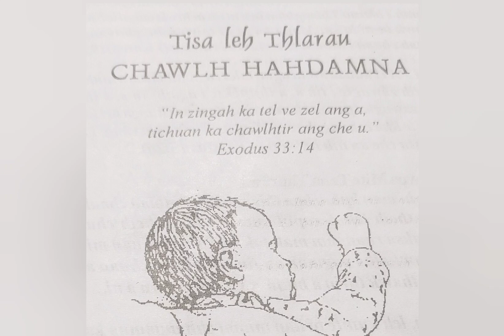Pathian thilthlâwnpêkte.Bung 7na